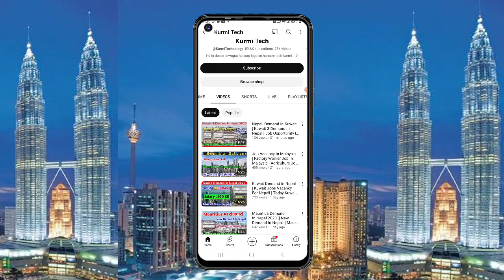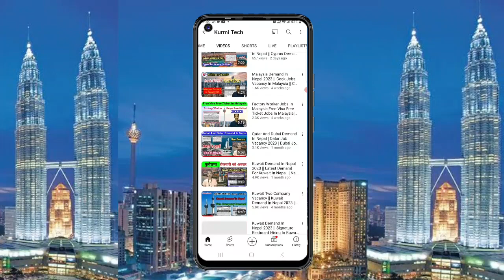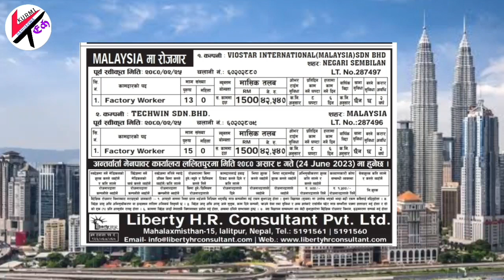Malaysia Demand In Nepal Today | Job Offer For Nepali In Malaysia | Malaysia New Demand In Nepal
Vivo Mobile

Oppo Mobile

Realme mobile

Osaka OS 550 Tripod 55 Inc

Boya BY-M1 Pro Mac

Hi
   kurmi tech
About this vedio

Malaysia Demand In Nepal Today
Job Offer For Nepali In Malaysia
Malaysia New Demand In Nepal
malaysia demand in nepal 2080
malaysia demand in nepal 2023 march
malaysia job vacancy for nepali 2023
new demand for malaysia 2023
malaysia demand in nepal 2023
nepali worker to malaysia latest news
malaysia new job vacancy
foreign employment demand in nepal
malaysia jobs online apply
new demand for malaysia
urgent demand for malaysia
koshi manpower new demand 2023 malaysia